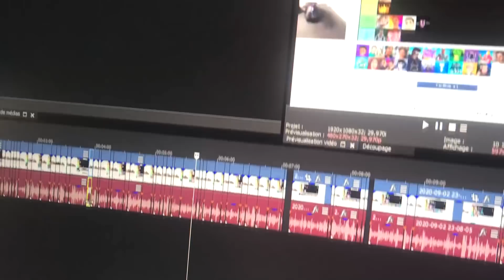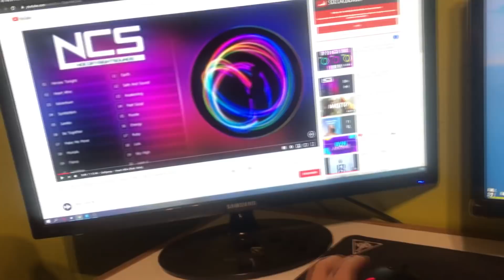24H AVEC MOI 😎 ! JE VOUS MONTRE MON QUOTIDIEN 😏! ( première vidéo irl )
Ma premiere vidéo irl 😏 j'espere que ca vous plais 😎 !
code : traki

📌 20 000 likes épisode 2 ?

📌 Minia : swzy.#4488

                                ⌨️    Mon Matériel   ⌨️

📌 Pseudo InGame : Code TRAKI
📌 Mouse : Logitech g703
📌 Keyboard : Aukey clavier mécanique
📌 Carte Graphique : GeForce GTX 1070ti 8Go
📌 Processor : Intel Core i7-7700k CPU @ 4.6GHz
📌 Resolution De Jeu : Native (1920x1080)

🔔 Snap : ulysse1000